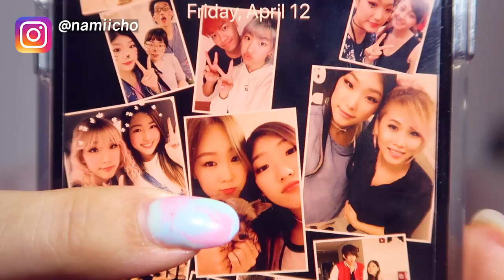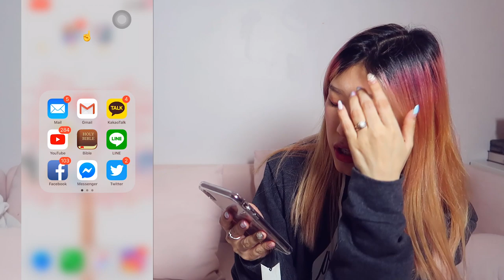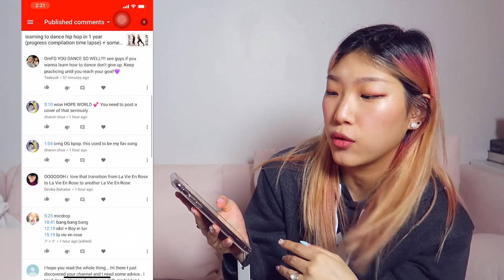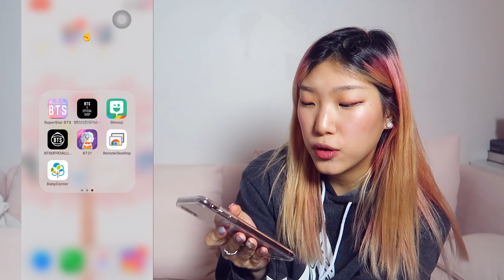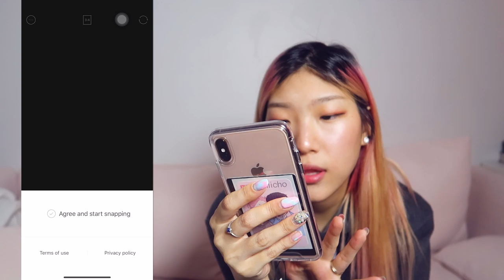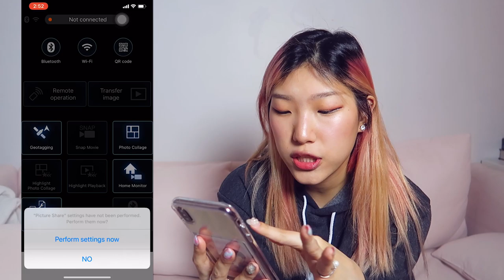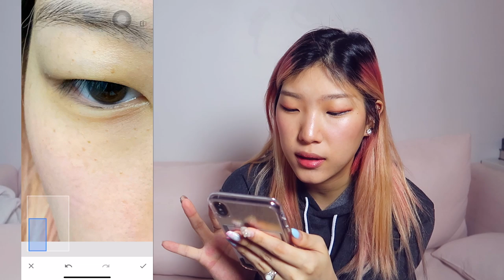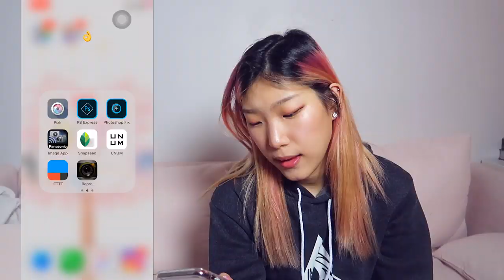WHAT'S ON MY NEW iPHONE XS MAX + holy grail apps i always use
today's video is a tour of my iphone xs max with what's on my iphone especially the apps i use the most ^ ^
my phone

Toronto, Ontario
M2K2Y6
CANADA

Hello ~ I am Nami (1995🇰🇷), married to Michael (1990🇰🇷), mother of Galahad (2013🇨🇦), Ziek (2016🇨🇦) & baby (2019🇨🇦)

LAKEYINSPIRED - Alone, Better Days
Tell them I sent you!